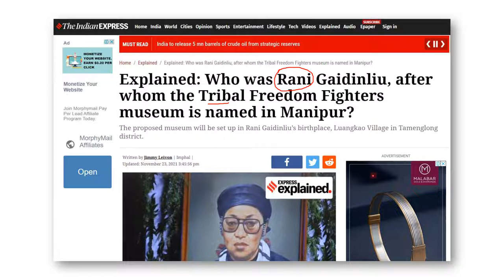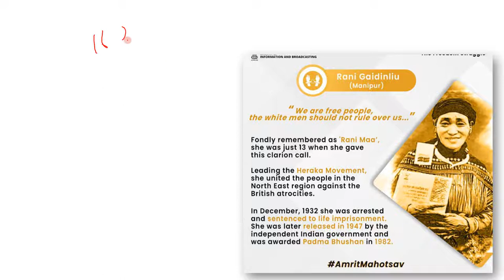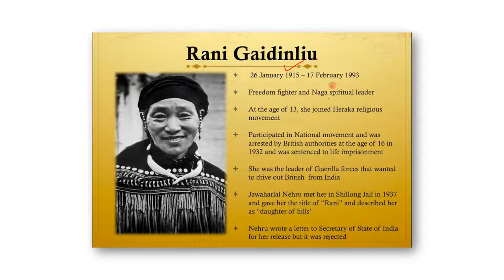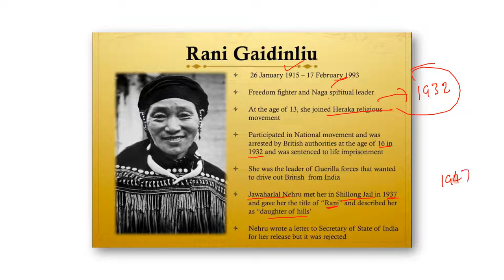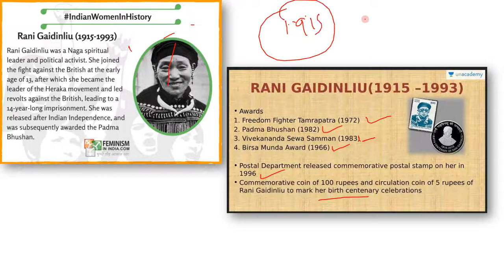Who was Rani Gaidinliu ? | कौन थीं रानी गैडिनलियू ? Explained By Self Study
Union Home Minister Amit Shah on Monday virtually laid the foundation stone for the ‘Rani Gaidinliu Tribal Freedom Fighters Museum’ in Manipur’s Tamenglong district. “Rani Gaidinliu was the epitome of valour & courage. PM @narendramodi govt is resolved to give our tribal freedom fighters their due respect and rights,” Shah tweeted after the event. Who was Rani Gaidinliu and why is her legacy important?